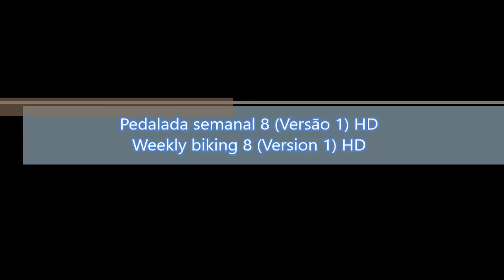Pedalada semanal 8 (Versão 1) - Weekly biking 8 (Version 1)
PT - Versão com música.

Pedalada realizada entre: Pintado - Vale Carneiro - Torre - Assamassa - Ganados - Dejusta - Ganados - Assamassa - Torre - Vale Carneiro - Pintado.

EN - Version whit music.

Biking held between: Pintado - Vale Carneiro - Torre - Assamassa - Ganados - Dejusta - Ganados - Assamassa - Torre - Vale Carneiro - Pintado.